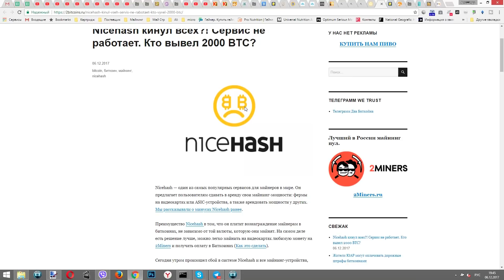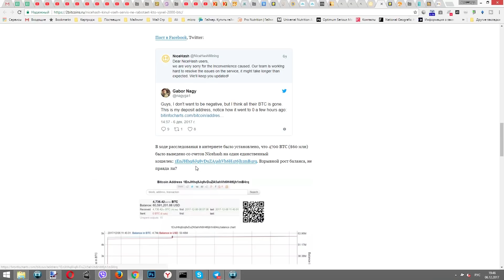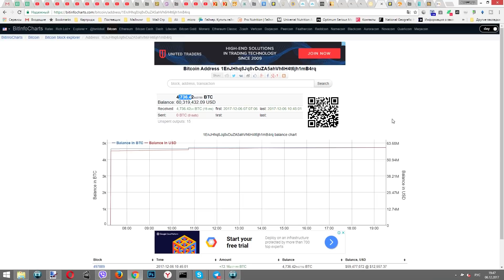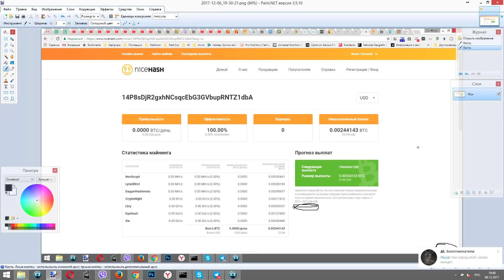NiceHash УКРАЛ 4736 Биткоинов на 60 млн ДОЛЛАРОВ у своих пользователей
Биржа yobit.net для хранения и вывода криптовалют. Выгодно особенно по Ефиру нет ограничений как на Полониксе

Райзер 1x to 16x PCI-E USB 3.0 c MOLEX-SATA N05 (BDL, 0,6м, 1) 225
Райзер 1x to 16x PCI-E USB 3.0 c SATA-MOLEX N06 (BDL, 0,6м, 1) 225

Материнки для майнинга
13 видеокарт

6 видеокарт
ASRock H81 PRO BTC R2.0 Bitcoin Sockel 1150 ATX -

AMD Athlon II X2 240 CPU Процессор (2.8 ГГц/2 М/2000 ГГц) Socket am3 am2